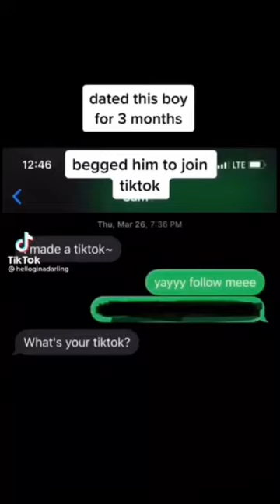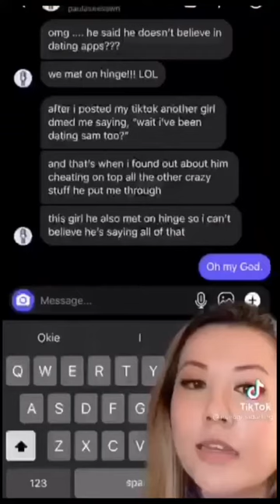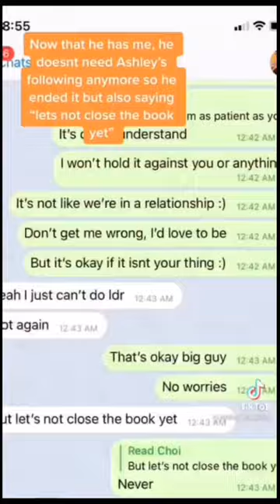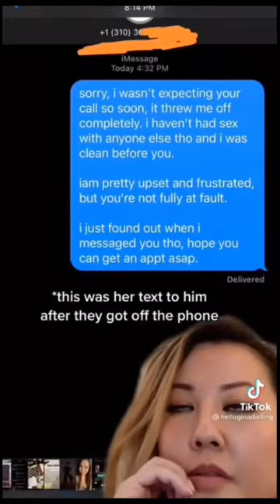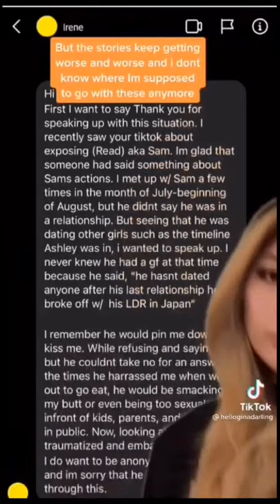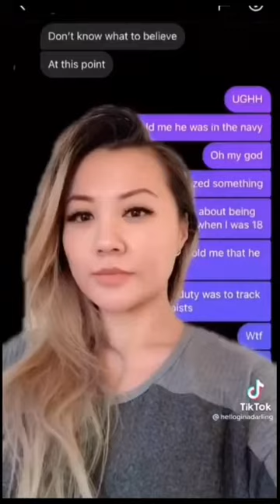gina darling addressing read choi situation || re-upload bc idk how to edit :’)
pls go stan gina darling